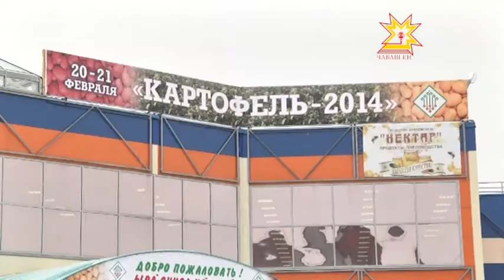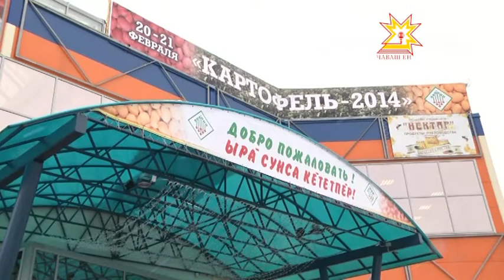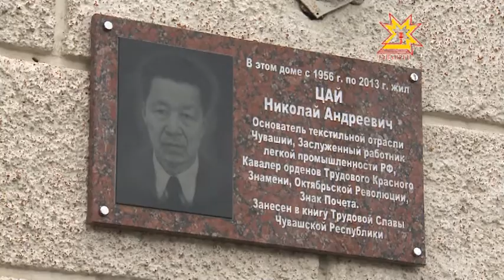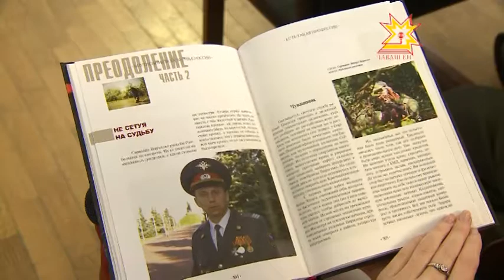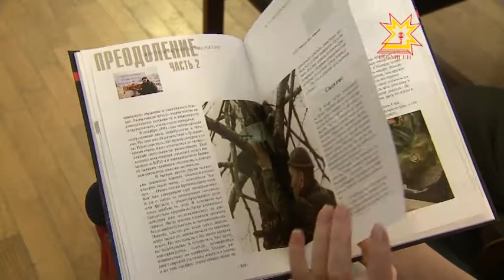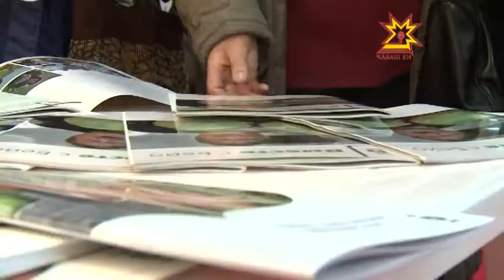Республика 20.02.2014 на чувашском